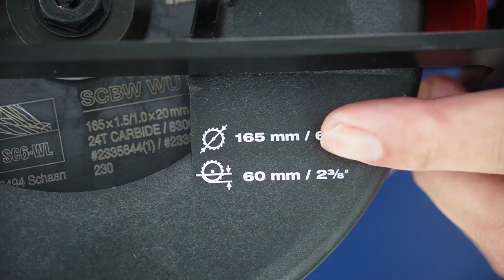배터리 한 개로 750개 컷팅 가능한 괴물 원형톱!! [힐티 뉴론SC 6WL-22]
힐티 뉴론 SC 6WL-22 원형톱 리뷰 입니다.

제품에 대해 더 궁금하시거나 시연이 필요하시면 힐티코리아 본사 직원이 직접 출장하여 제품 시연이 가능합니다.
아래의 링크를 클릭하시고 제품 시연 요청을 하시기 바랍니다.

더 긴 배터리 수명 - 브러시리스 모터와 범용 목재용 블레이드의 조합으로 다운타임을 줄이고 충전당 생산성 높임
더 빠른 절단 속도 - 브러시리스 모터와 165mm 범용 목재용 블레이드가 결합되어 절단 속도 증가
분진포착율 증가 – 새로운 분진 채널을 통해 유해 미세먼지 노출 감소
필요한 대부분의 시공에 적합한 60mm 절단 깊이
보다 효율적이고 정확한 절단을 위해 디자인됨 - 인체공학적 설계, 컴팩트한 형태 및 경량화로 보다 빠르고 정확한 절단 가능

본 리뷰는 힐티코리아의 제품지원으로 제작된 영상입니다.

본 영상 자막은 AI자막편집기 BREW를 사용하여 제작되었습니다.